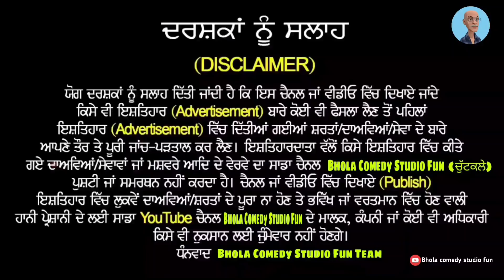Sukhbir Badal funny video | Navjot Sidhu | Punjabi comedy | Carry on jatta 21